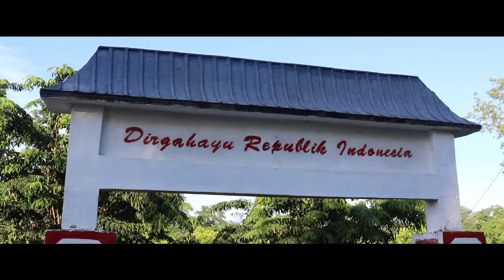SMPN 3 Boawae - Socialitation of Syuradikara Vocational High School (Part 1)